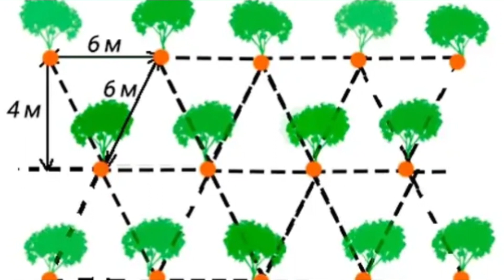ЗАКЛАДЫВАЕМ САД ОСЕНЬЮ: ПРАВИЛА ПОСАДКИ ПЛОДОВЫХ ДЕРЕВЬЕВ, ЯГОДНЫХ КУСТАРНИКОВ ЭНЦИКЛОПЕДИЯ ДАЧНИКА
Закладываем сад осенью: правила посадки плодовых деревьев и ягодных кустарников.

Осенью традиционно большой выбор культур и сортов в садовых центрах, хочется накупить всего и посадить сразу же в свой сад. Но чтобы не наломать из купленных саженцев дров (в прямом и переносном смысле), нужно знать их биологические особенности и требования к условиям роста. Разберем, что, когда и как следует сажать.

Здесь живут познавательные ролики на тему дом и дача, сад и огород.
Делитесь с нами вашим опытом. Мы будем рады!

С нами ищут: дом, сад, огород, цветы, розы, укрытие на зиму растений, вымерзнут растения, цветник, дача, грядки, кустарник, деревья,